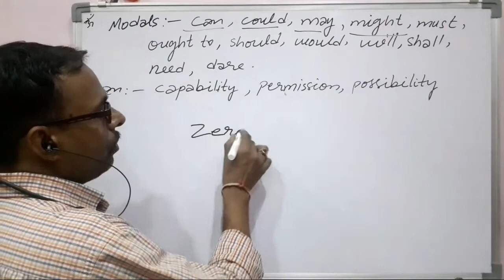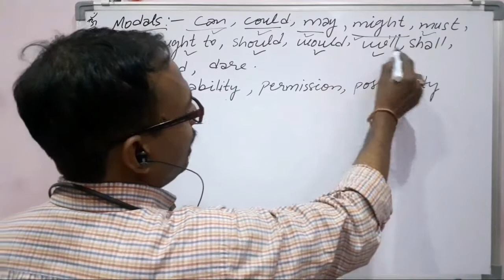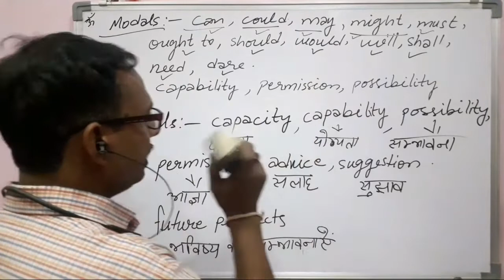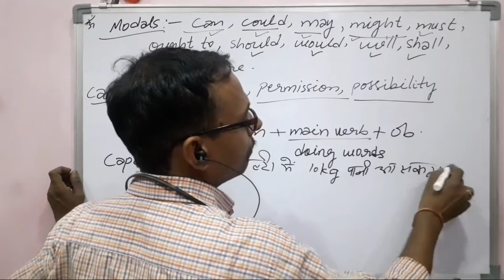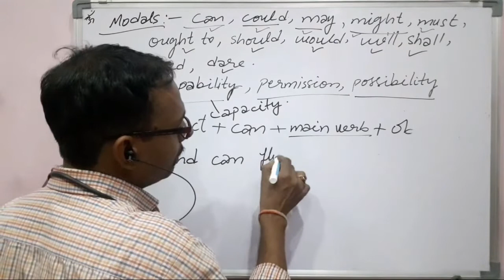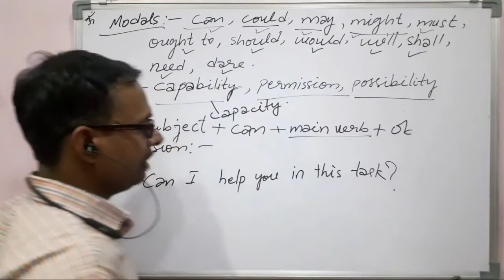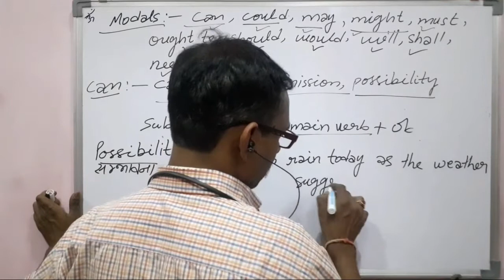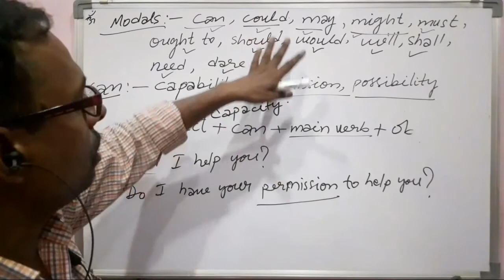TOPIC - MODALS / English Ch- modals with their rule / Use of capability, possibility and permission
FOR THE BEST ENGLISH COURSE OF EVERY AND ANY LEVEL OF STUDY *( ANY )*
TO BECOME A MASTER IN IT. !!!🙏

WITH ALL BELL NOTIFICATIONS ON FOR NOT MISSING ANY UPDATED VIDEO COURSE OF THE NEXT DAY...!!!

TANNK YOU. 💕